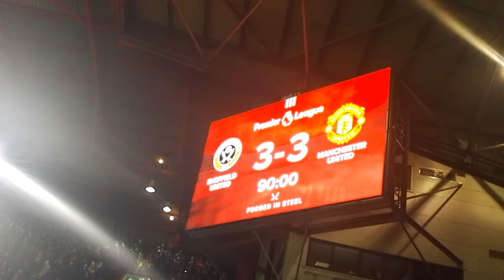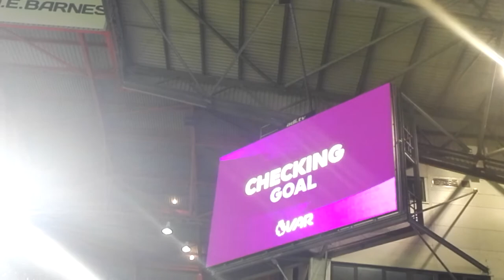BLADES DEV - BLADES LAST GASP MAN UTD DRAW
By dev jerath vlogs